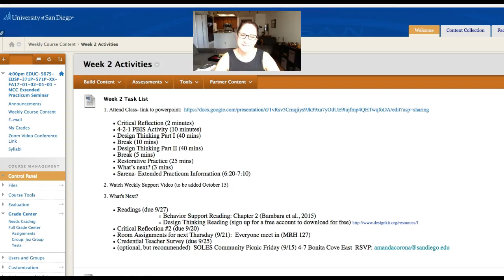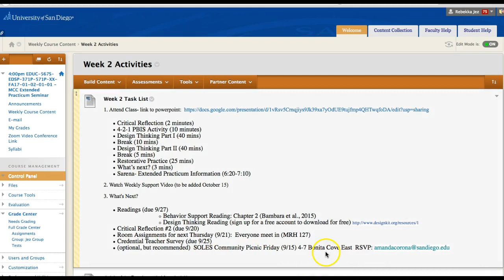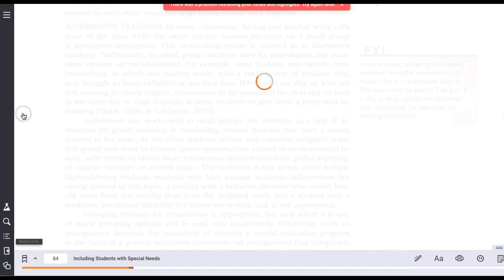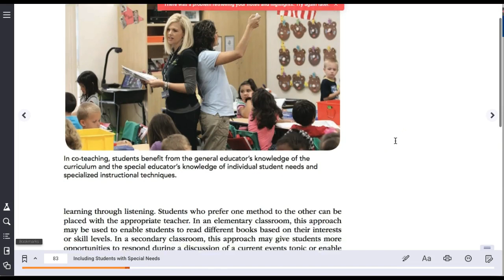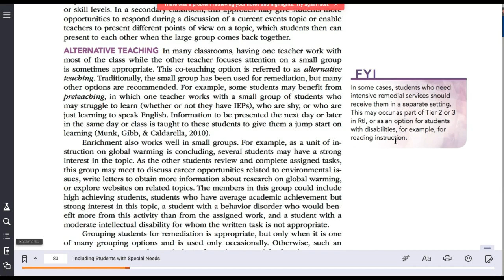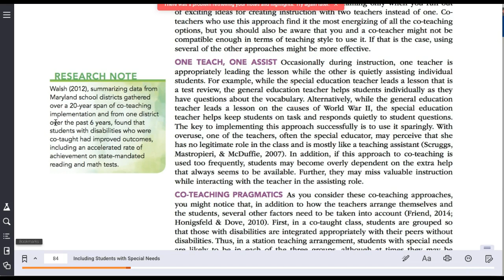2_OverviewExpectatins_567_571_371